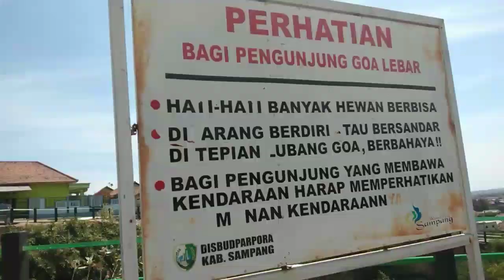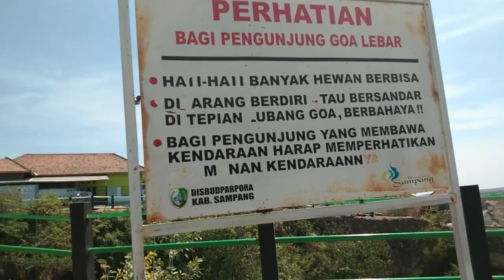Jenguk Pak Sakera